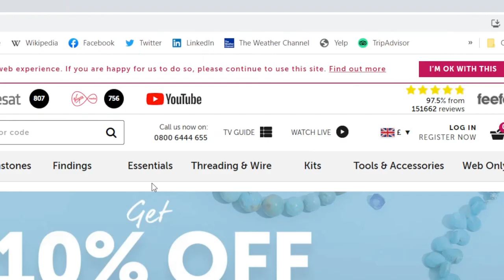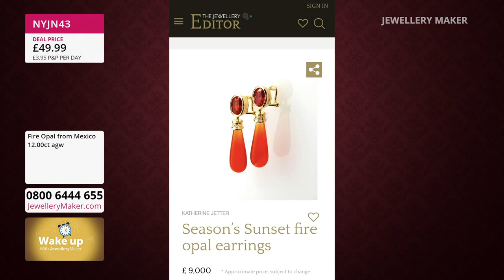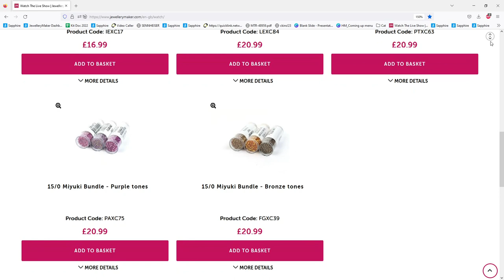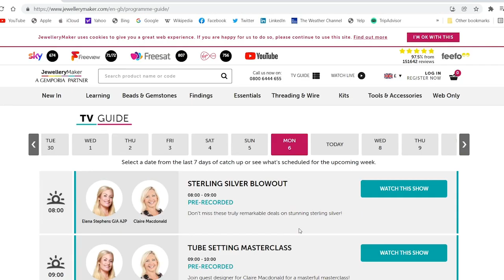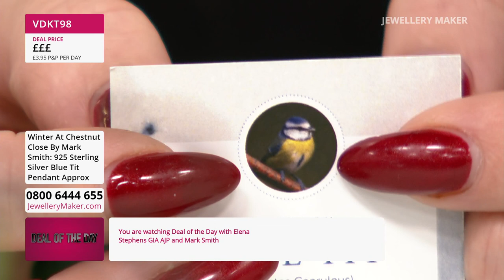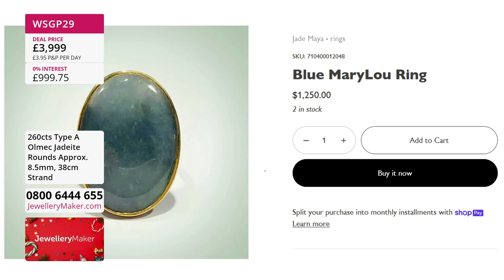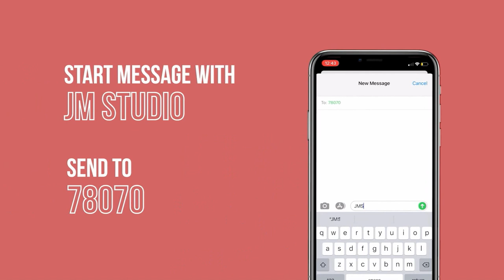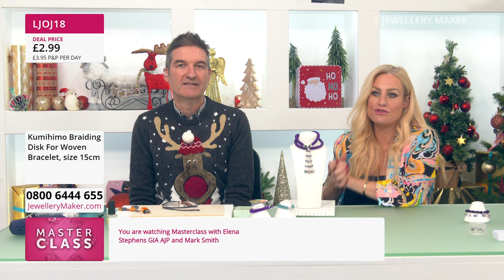JewelleryMaker LIVE 15/12/22